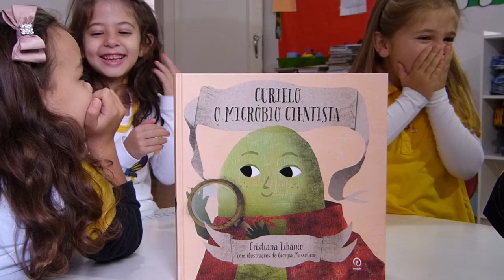Educação Quântica: Sonho e Inovação no Salto Quântico de Cristiana Libânio | Wallace Liimaa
✭ Descubra o Método Cientificamente Comprovado para Despertar Seu Poder de Autocura e Transformação Pessoal, podendo Superar Doenças e Emoções Aflitivas e Viver com Saúde e Prosperidade em Todas as Dimensões da Sua Vida!

✓ Quer saber mais sobre o Simpósio Internacional de Saúde Quântica e Qualidade de Vida, o maior evento do mundo sobre o tema? Clique aqui:

✓ Quer saber mais sobre a ExpoQuantum, a maior feira do mundo de Saúde Quântica e Qualidade de Vida? Clique aqui:

Saudações Quânticas! ☼
- Dê Um Salto Quântico na Mente! -